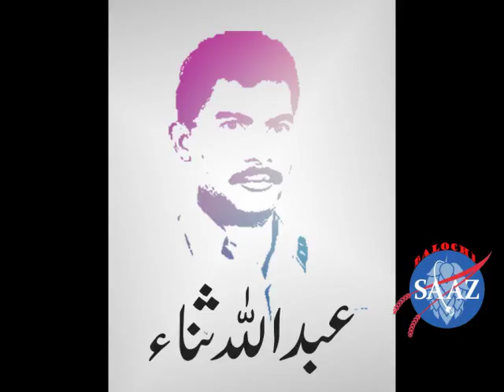Abdullah sana. Man nayan Turbat a dila dil jahm bekkan mahleka. Hafeez abdulla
Balochi zuban a baz vash goshein goshanda pedak kotag charan cha yeke waja abdullah sana ant. Abdullah Sana maan goshandi e peda 1998 a atka ae awali album k DABANI LIYLA bota abdullah sana gon wati awali album a ae abar bawar kanita k man balochi zuban a yek deger vash goshein goshanda e gesh bota.  awali album e bazein dostdarag a abdullah sana a bazein balochi mephil jata agan ma bogoshein k aa wade geshter mephil abdullah sana a gon botga maaa rad nabein. Mephil a abeid abdullah sana pachein dewan hm baz goshta abdullah sana pachein dewanani balochi e mastrein goshanda cha yeke k aa dewan 12 ganta cha gesh shotga o ae 12 ganta abdullah sana a tahna dewan dashtg bota ae abar wat ame rasti a padar kant k abdullah sana yek huda ae dadein got gon bota. Marein wahda abdullah sana aa hasab a Market e goshanda nae bale eshi bazzein wajah bot kana charan cha yek e abdullah sana e bemari ant k aa 3 saal a bemar bota o doctor an goshag a paband kota. Abdullah sana mani dilpasond e goshanda e mani nan balkein kol baloch raje dilpasond e goshanda en.